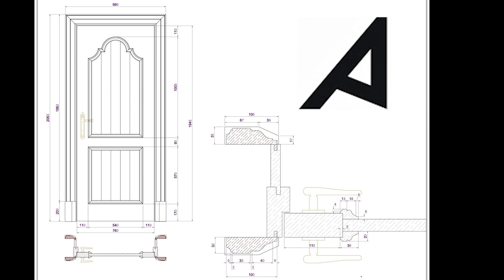Doors of pine + MDF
This video shows the process of making doors from pine and MDF.

The video was shot in a carpentry workshop BEECH which is located in Swan. Workshop exists in its present form, and in this place since 1999. Some of the buildings were originally built as a joiner's workshop in 1975, specialized in manufacturing of windows and doors for our district. Even more space we built after the acquisition of these workshops in personal property, they are now a furniture and wood shop.
We exist in the status of individual entrepreneurs, are a family business for the production of carved decoration and designer furniture.